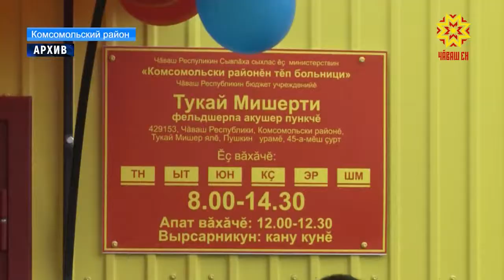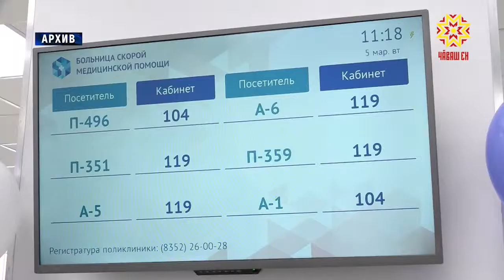Сывлăх сыхлавĕ аталанать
Наци проекчĕсене Чăваш Енре ăнăçлă пурнăçласа пыраççĕ. Унпа килĕшӳллĕн сывлăх сыхлавĕнче нумай çĕнĕлĕх пулмалла. Вĕсене паян Правительство çуртĕнче сӳтсе яврĕç.